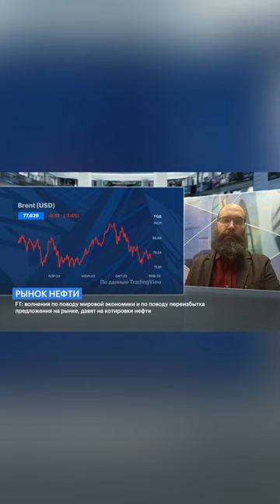Скидывать ли российскую нефтянку? Полный выпуск 👇🏻